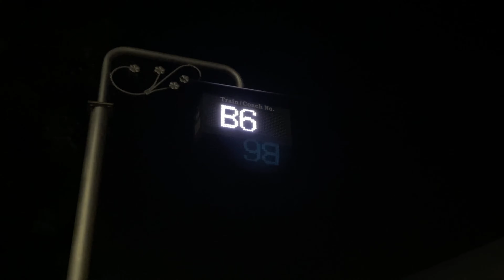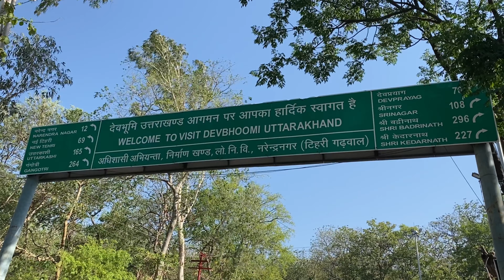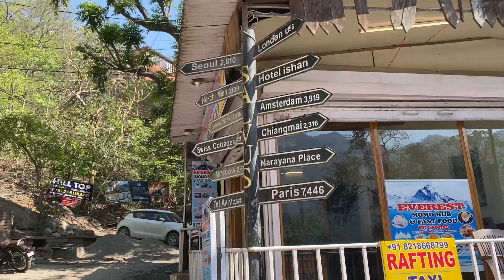PAHUCH GAYE PAHADO ME!!😍FINALLY DEVBHOOMI UTARAKHAND EP || meko chodh ke aage chale gaye || EP-2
Hey my people! hope you're doing well! watch and enjoy this vlog ❤️😊